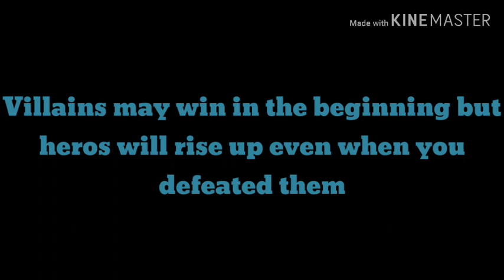Prison of darkness Official trailer #2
My hand is a placeholder